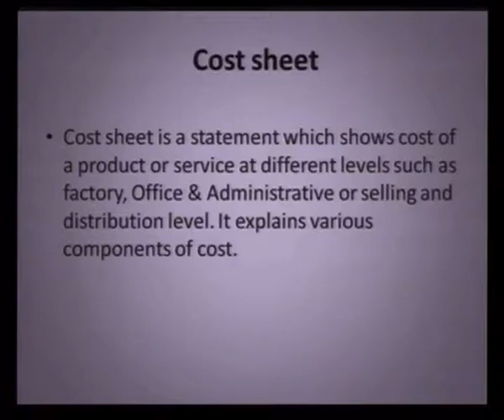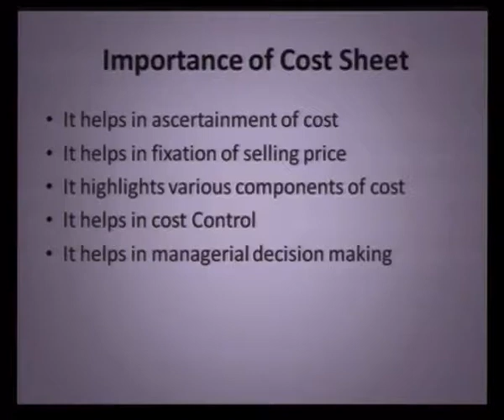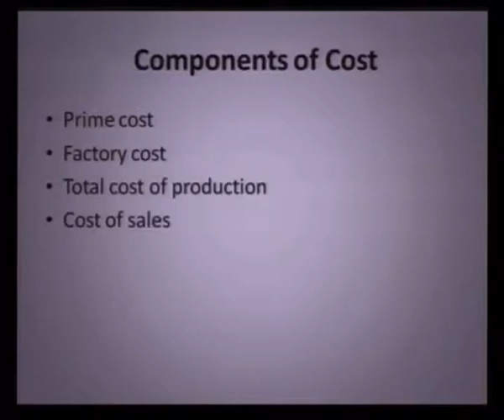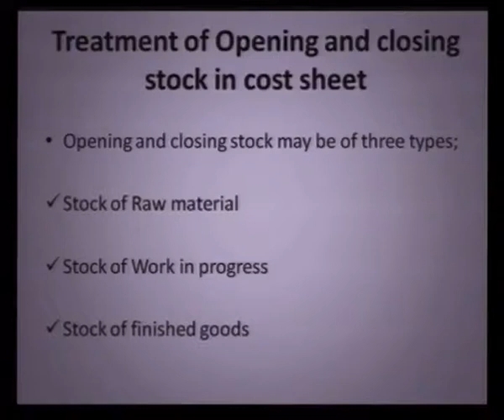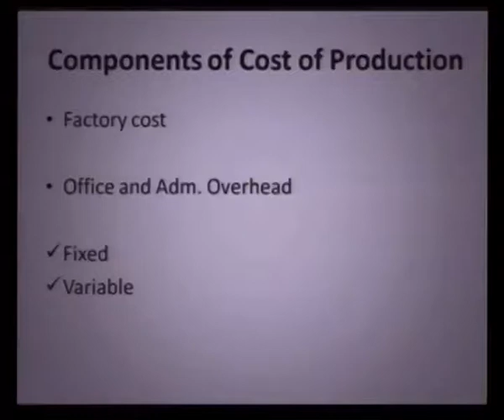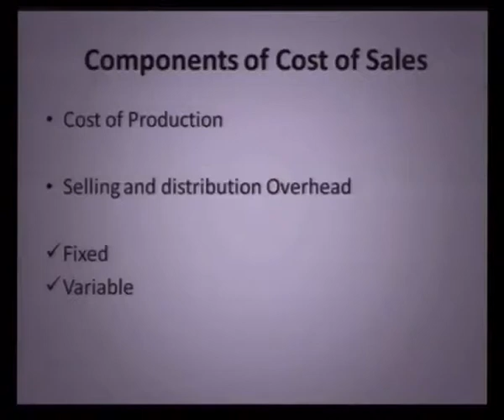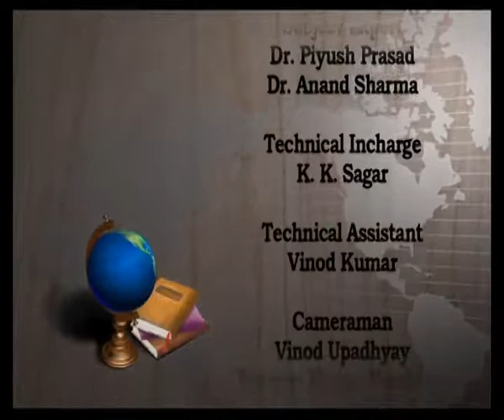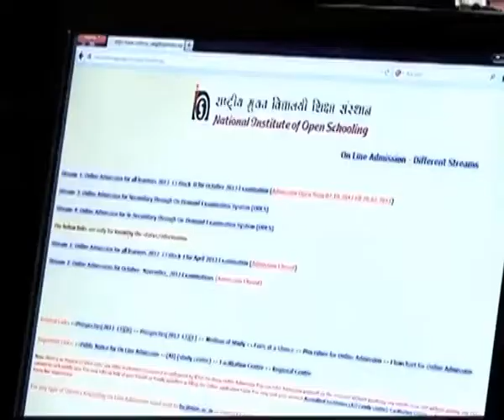Cost Sheet (Sr.secondary)